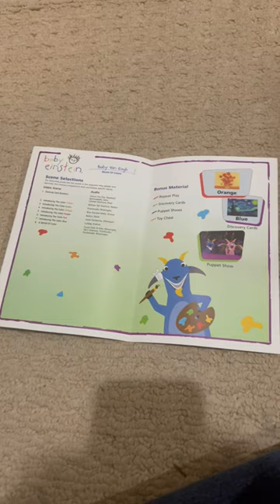Baby Van Gogh 2003/Early 2004 DVD